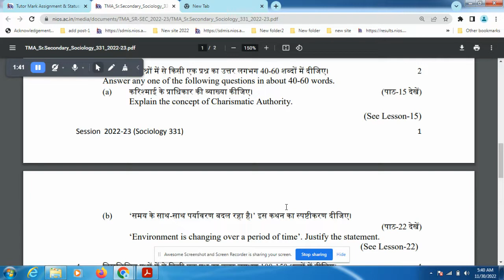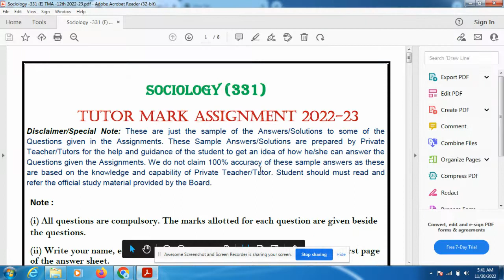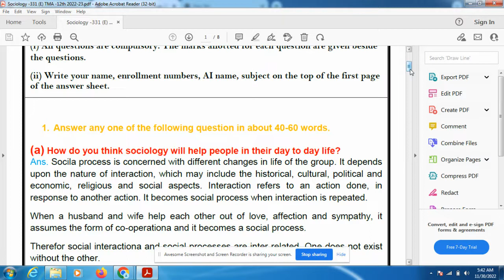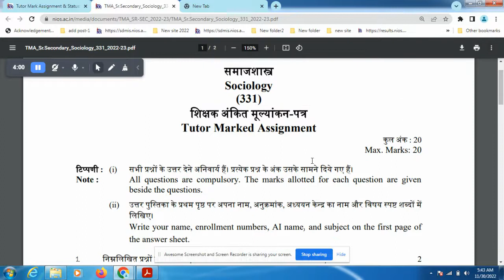Nios Sociology 331 Solved Assignment 2022-23 English Medium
Nios Sociology 331 Solved Assignment 2022-23 English Medium pdf